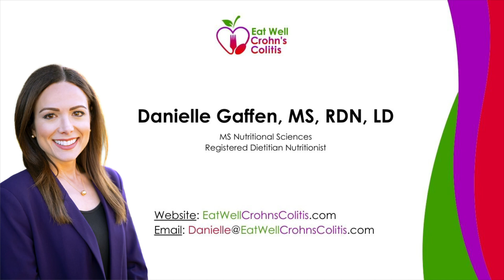The Importance Of Meal Size And Timing In Managing IBD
Step into a world where eating can help manage your IBD symptoms better! Danielle, IBD dietitian, delves deep into the often-overlooked aspects of meal size and timing in managing Inflammatory Bowel Disease.

Time
0:00: Introduction
0:36 The Problem with Not Eating
0:57 The Effects of Not Eating and Overeating
1:26 The Benefits of Smaller, Frequent Meals
1:40 Appetite and  Eating Schedules
2:01 Nutritional Considerations
2:36 Take Home Message

So, who is Danielle Gaffen, MS, RDN, LD?
Danielle Gaffen is a Registered Dietitian Nutritionist (RDN) and founder of Eat Well Crohn’s Colitis, a virtual tele-nutrition practice in the United States. Danielle's mom needed two feet of her intestines removed (she had an ileostomy that was ultimately reversed) and her husband has Crohn’s disease. Understanding the link between nutrition and gut disease prompted Danielle to obtain her master’s degree in Nutritional Sciences, become a registered dietitian, and ultimately specialize in nutrition for people with inflammatory bowel disease (IBD).